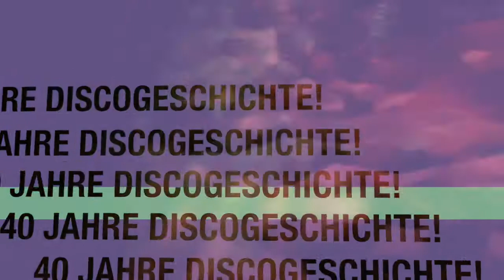From Disco to Disco Party I 09. April 2016 Orangerie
40 Jahre geballte Club & Disco Geschichte im Live Videomix!!! Erlebe deine beste Zeit in deiner Jugend wieder in diesem einmaligen Spektakel. DJ René M Bieler I MAINFLOOR - DJ Bernd Kuchinke 2. Floor!!